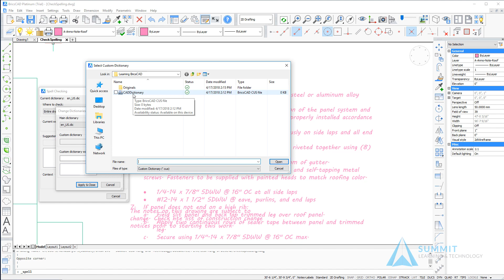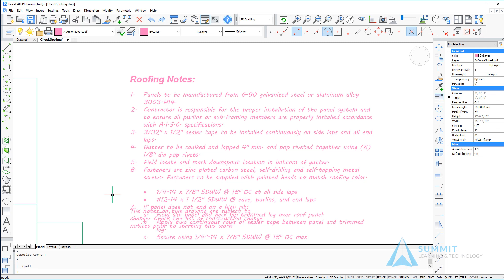Spell Check - BricsCAD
How to use Spell Check in BricsCAD

After completing this video, you will be able to:
• Correct any spelling errors in the drawing using Check Spelling
• Change and edit dictionaries used by the Check Spelling Command